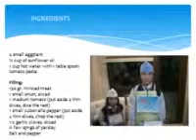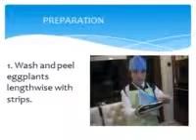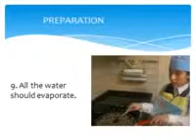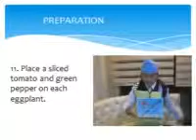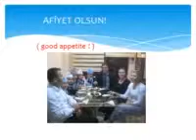Stuffed Eggplant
İTS ME THE STAR. TURKİS DİSHES.Stuffed Eggplant